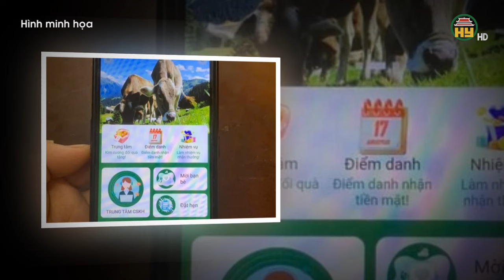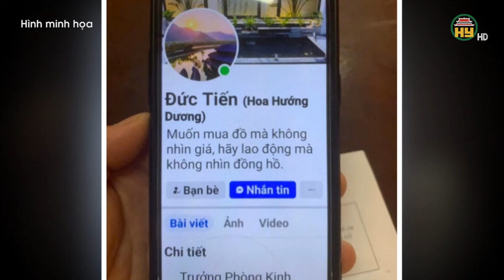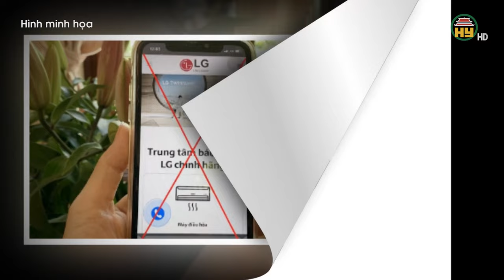Suýt mất 300 triệu đồng vì "nuôi bò" online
Hưng Yên TV | Hưng Yên: Phát hiện kho hàng chứa 230 xe đạp điện không rõ nguồn gốc
Địa chỉ: 164 Nguyễn Văn Linh, thành phố Hưng Yên, tỉnh Hưng Yên
Tiktok: Truyền hình Hưng Yên
Facebook: Đài Phát thanh và Truyền hình Hưng Yên
Zalo: Đài PTTH Hưng Yên